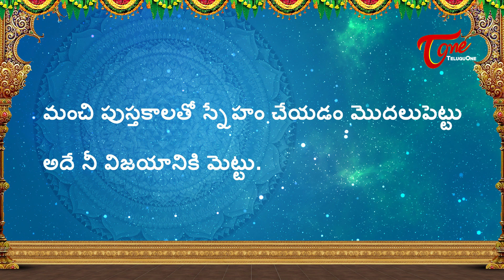Daily Panchangam Telugu | Saturday 24th August 2019 | BhaktiOne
Today Panchangam Saturday 24th August 2019. Watch Daily Panchangam in Telugu with Accurate Muhurtham Timings. DailyPanchangam.